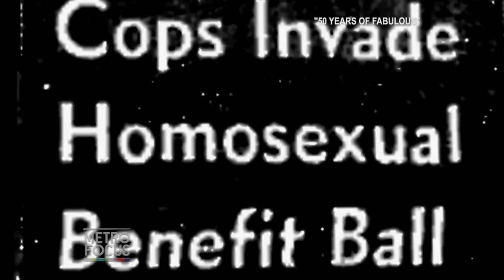"50 Years Of Fabulous"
A young filmmaker brings the story of “the imperial court,” the oldest LGBT charity organization, to life in “50 Years of Fabulous.” We have your preview.